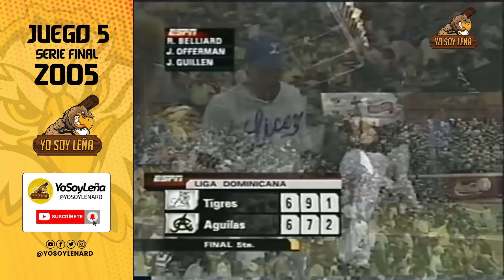TBT Serie Final 2005: Juego 5 Licey vs Águilas: Bartolo Colón vs Pat Mahomes en el Estadio Cibao.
Hoy traemos el resumen del juego 5 entre Licey y Águilas en la serie final del año 2005. Un juego no apto para cardiacos en el Estadio Cibao. En la narración podran escuchar al destacado narrador de la cadena ESPN, el dominicano Ernesto Jerez.